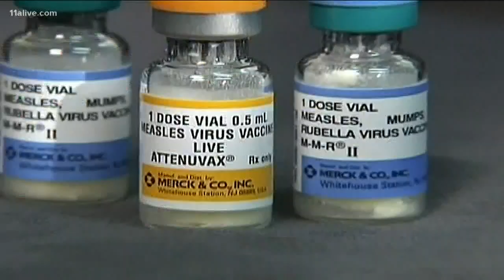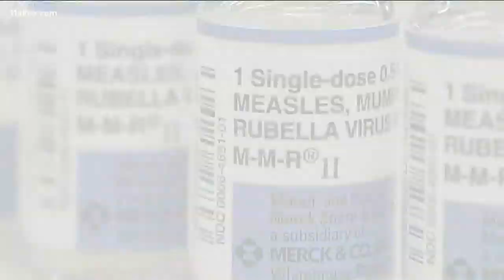Why wait until the age of one for a measles vaccine?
The measles outbreak has reached over 700 people nationwide